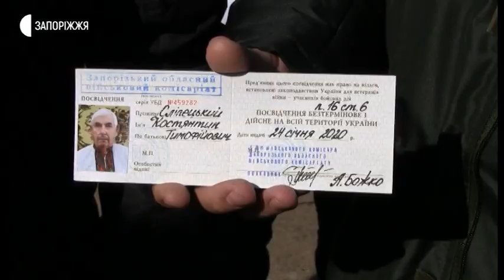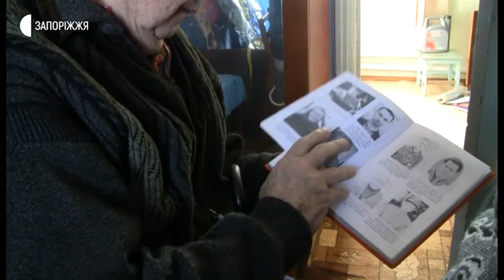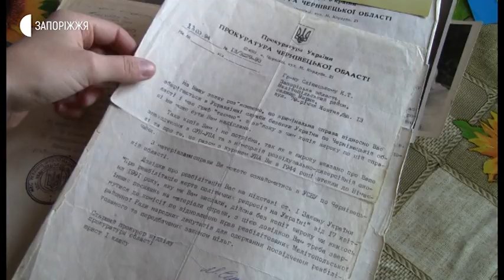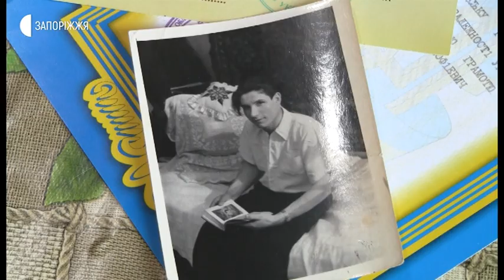Новини - ветеран УПА - 27.02.2020.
Посвідчення учасника бойових дій Другої Світової війни вручили воїну УПА, жителю села Мирне Мелітопольського району Костянтину Сліпецькому. Опікувалися виготовленням документу представники Міністерства у справах ветеранів України в Запоріжжі та обласний військовий комісаріат. Це перший ветеран ОУН-УПА у Запорізькому краї, хто отримав відповідне посвідчення.